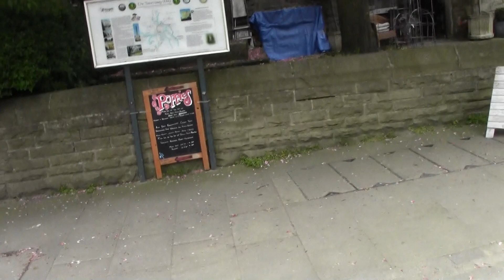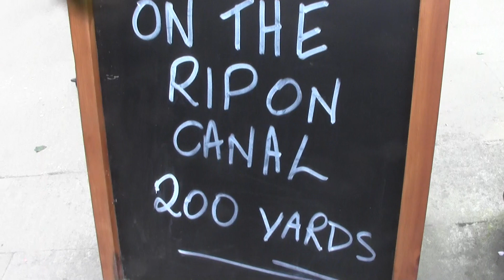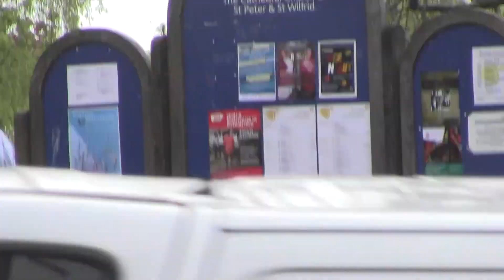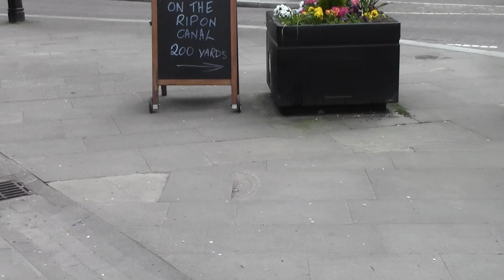00003now this is ripon cathedral st peters st wilfrids